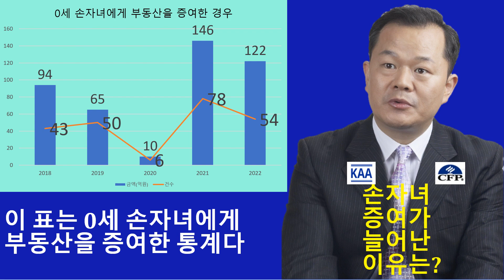최근 손자녀 증여가 늘어난 숨겨진 이유는?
자녀에게 증여할까? 손자녀에게 증여할까? 고정댓글을 확인해 주세요~

자녀에게 증여할까? 손자녀에게 증여할까?
풀버젼을 보시려면 아래 링크에서 확인하시기 바랍니다^^~

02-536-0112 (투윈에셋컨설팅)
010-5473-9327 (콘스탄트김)